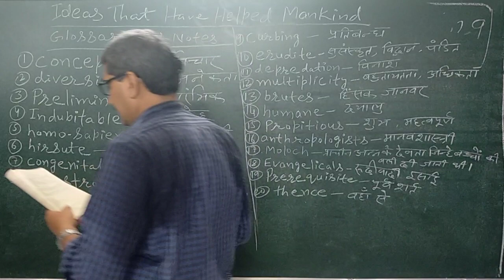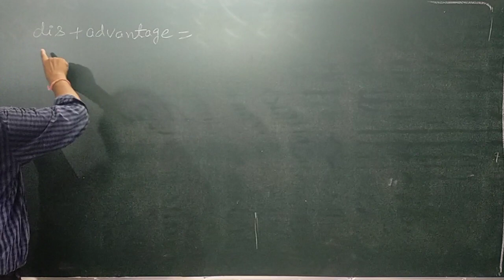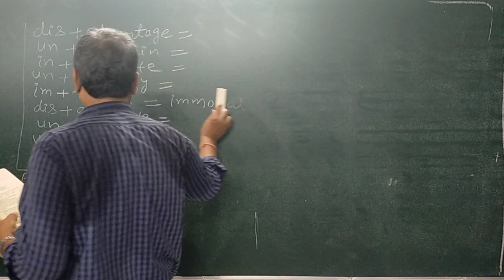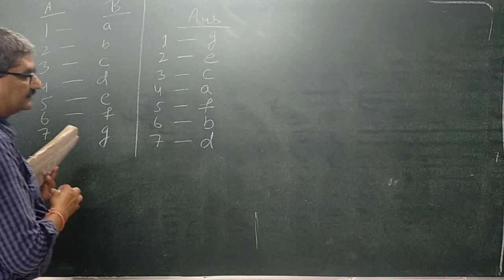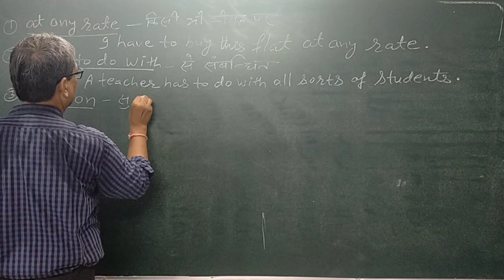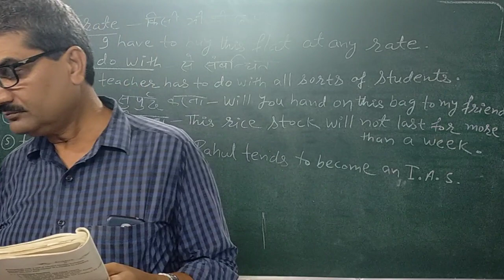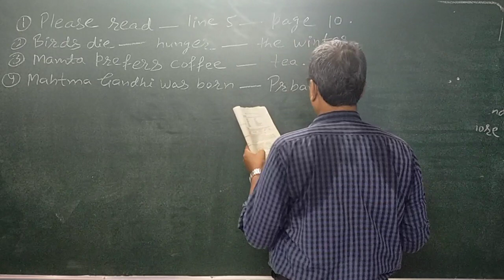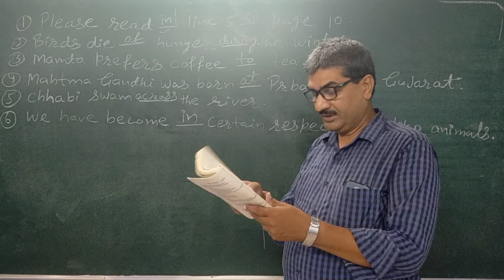lecture 29 english ideas have that helped mankind by Mishra sir